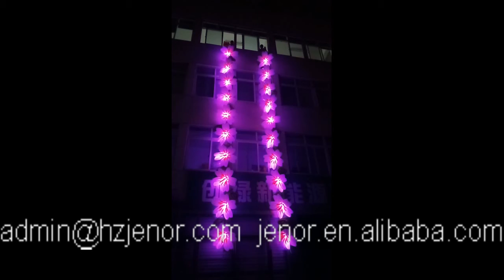PROMOTION!!! SAVE $USD100 NOW!!! led inflatable flower, inflatable flower for wedding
One of most popular inflatable flowers with light for wedding.
If you like, pls catch this chance.
and this promotion activity just last on June 1st.